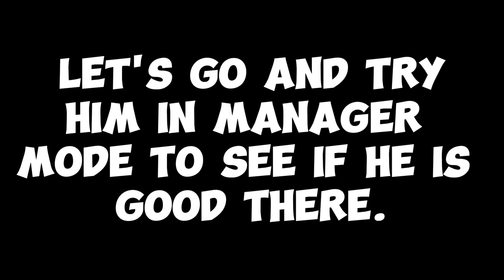How Good Is 98 GIGI Donnaruma? GK Review In H2H AND Manager Mode